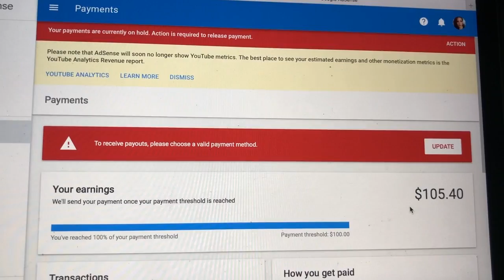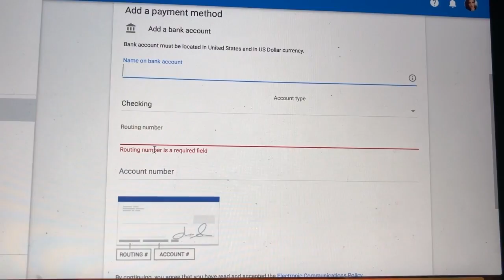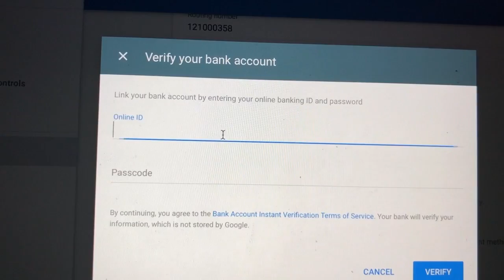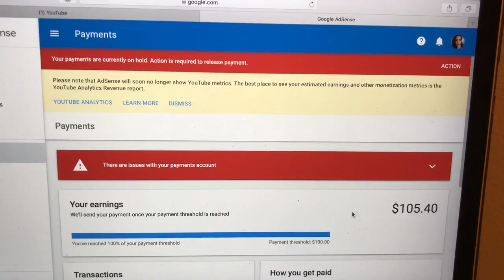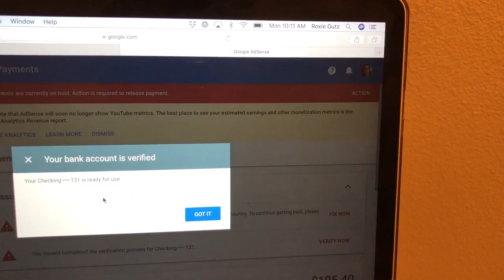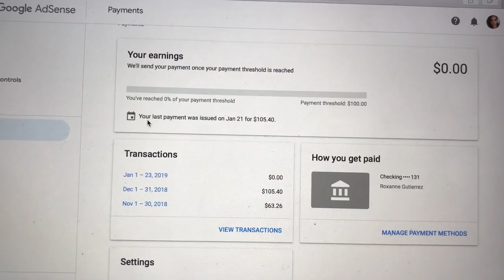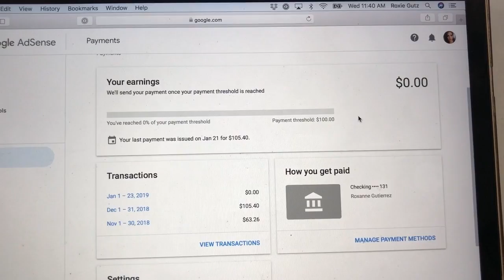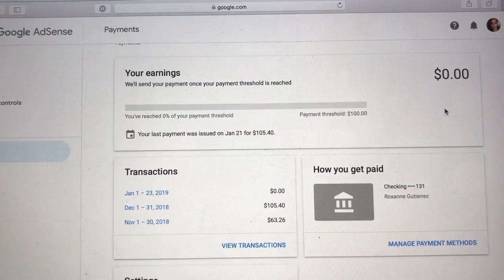HOW TO SET UP GOOGLE ADSENSE PAYMENT METHOD | Step by step.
This is my first youtube paycheck guys! At sa lahat ng nanonood ng videos ko, MARAMING SALAMAT PO!

If you guys have any questions, please feel free
to ask in the comment section down below.